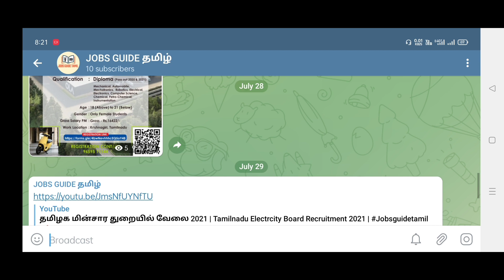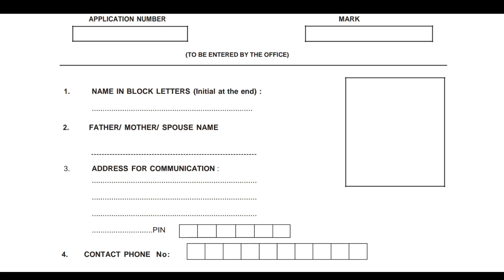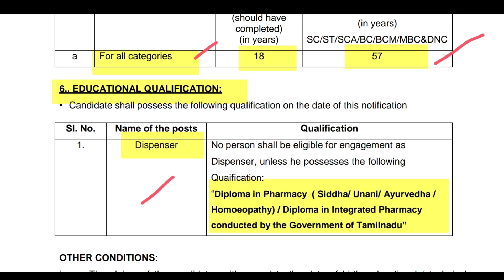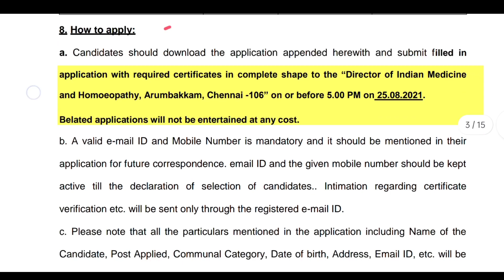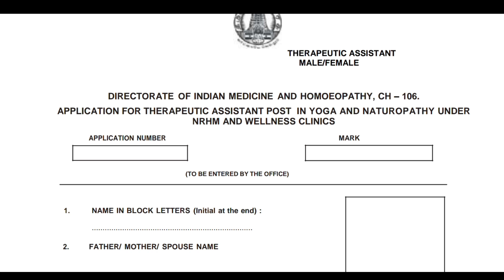💥| 38 மாவட்ட வாரியாக சுகாதார மையங்களில் வேலை | TN Health Department Jobs 2021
🔅📎Related Tags 🔅